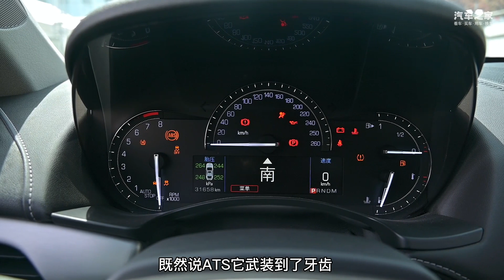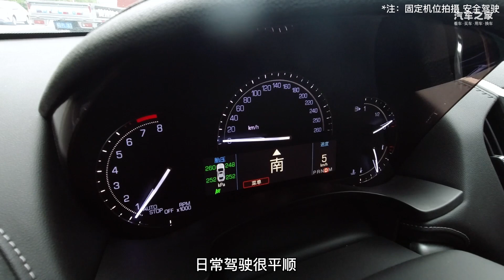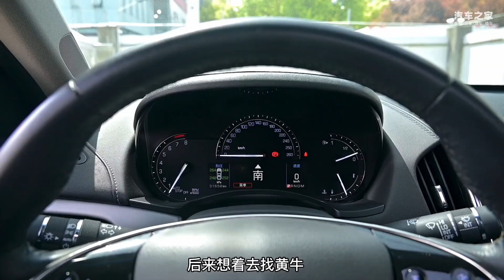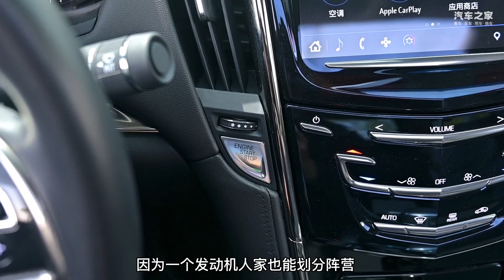二手凯迪拉克ATS-L：只要几万块就把配置动力全拉满！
_________________★独家授权★_________________
二手凯迪拉克Cadillac ATS-L：只要几万块就把配置动力全拉满！